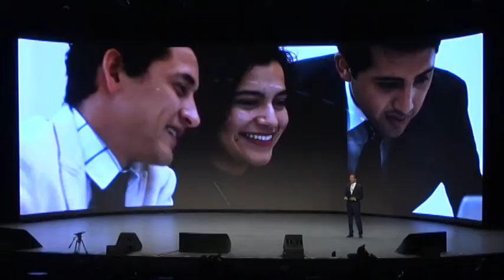Alfonso Esparza Ortiz presentó el Plan de Desarrollo Institucional 2017-2021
Dentro de las metas de este 2018, la BUAP estima ampliar la matrícula y automatizar  el proceso administrativo.